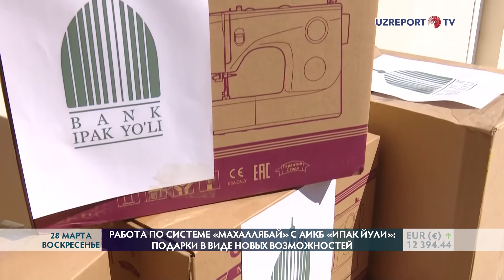Работа по системе «Махаллабай» с банком «Ипак Йули»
Специально созданная рабочая группа банка «Ипак Йули» совместно с хокимом, а также руководителем 2-сектора выяснили чаяния жителей махаллей Юнусабадского района.

Результатом проделанного стала помощь нуждающимся семьям, лицам с инвалидностью и, разумеется, оказанная поддержка людям, пожелавшим заняться предпринимательством.